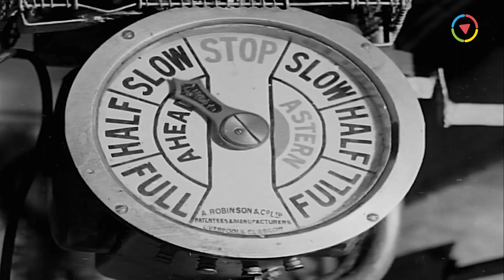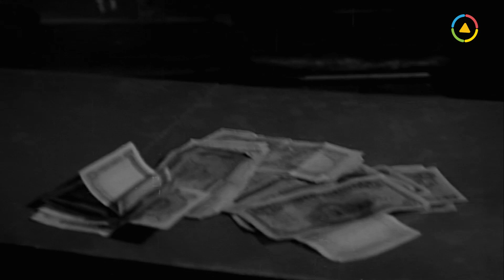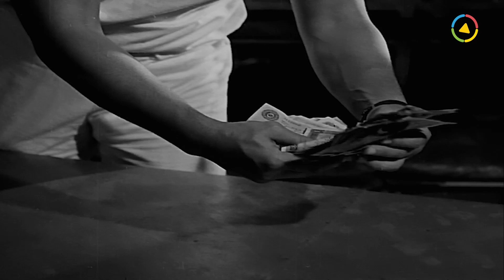الصحاب مش بالكلام ولا بكتره السنين بالمواقف 😂😂 الراجل المظبوط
فيلم الكوميديا | إسماعيل يس في الأسطول | بطولة إسماعيل ياسين و أحمد رمزي | كامل HD | Ismail Yassin
Fil Ostol
ــــــــــــــــــــــــــــــــــــــــــــــــــــــــــــــــــــــــــــــــــــــــــــــــــــــــــــــــــــــــــــــــــــــــــــــ
فيلم إسماعيل يس في الأسطول | بطولة إسماعيل ياسين :
ـــــــــــــــــــــــــــــــــــــــــــــــــــــــــــــــــــــــــــــــــــــــــــــــــــ
بطولة:
ـــــــــــــــــــــــــــــــــــــــــــــــــــــــــــــــــــــــــــــــــــــــــــ
ـــــــــــــــــــــــــــــــــــــــــــــــــــــــــــــــــــــــــــــــــــــــــــ
Ismail Yassin Fil Ostol - Movie:

ــــــــــــــــــــــــــــــــــــــــــــــــــــــــــــــــــــــــــــــــــــــــــــــــــــــــــــــــــــــــــــــــــــــــــــــ
Cast:
♦ Ismail Yassin
♦ Zahrat El-Ula
♦ Zinat Sidqi
ــــــــــــــــــــــــــــــــــــــــــــــــــــــــــــــــــــــــــــــــــــــــــــــــــــــــــــــ
الشويش عطية
الشاويش عطية
hslhudg dhsdk
hslhudg dhsdk
hgah,da u'dm
Islamil Yassin
Ismail Yassin
Esmaeel Yassin
Ismaiel Yaseen
Ismaiel Yassin
Ismail Yassin